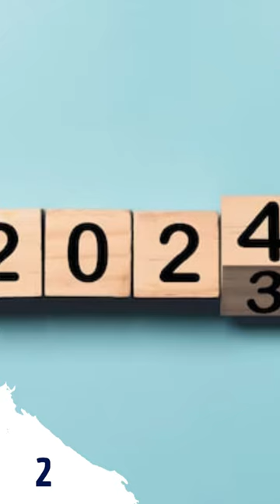DATOS CORTOS: The Amazing Digital Circus (2° capítulo)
Continuamos con el especial de Halloween y hoy toca hablar del segundo capitulo de Digital Circus.